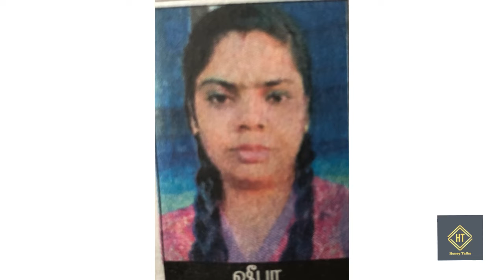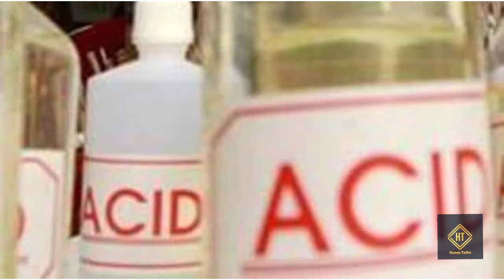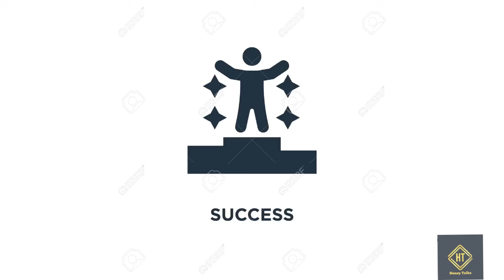காதல் தோல்வி|acid அடித்த பெண்| acid attack#tamil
Hi viewers

Edit credits: inshot